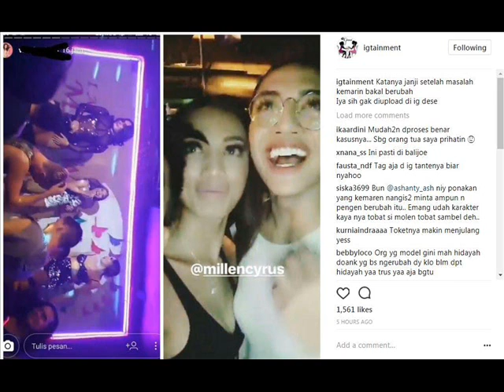Ngakunya Sudah Sadar Dan Insaf, Millendaru Kedapatan Hadiri Pesta Lagi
Mengaku Sudah Sadar, Foto Millendaru Hadiri Pesta Kembali Tersebar di Akun Gosip

Belum lama setelah mengumumkan kembalinya akun Instagram dan menyatakan sadar. Sosok Millendaru kembali beredar.

Sebelumnya Millendaru kesandung masalah karena akun Instagramnya mengaku di hack seseorang.
Dalam postingan itu, Millen bersama teman-teman prianya melakukan kegiatan yang tak pantas.

Hal itu langsung membuat keluarga turun tangan.
Dari video yang diklarifikasi oleh Ashanty, tante dari Millen itu menceritakan apa yang dilakukan oleh keluarga.

Millen juga mengaku sudah sadar, dari penyataanya di Instastory.

"Semoga masalah kemarin jadiin aku pelajaran yang bener bener sampe buat aku sadar dan depresi karna itu semua aku mohon untuk pihak pihak yang gak tau masalah nanya jangan bikin senssai atau menghebohkan hal hal yang bukan aku lakuin"

Akan tetapi belum berselang lama, kini Millen sudah kembali nakal.
Melalui postingan dari akun igtainment, terlihat Millen sedang berpesta dengan teman-temannya.

@igtainment "Katanya janji setelah masalah kemarin bakal berubah
Iya sih gak diupload di ig dese"

Hal ini membuat banyak orang berkomentar negatif.

@rraaiissyyaa888 "Ga bakalan bisa berubah kalo udah 'sakit' jenis ini"
@letici_at "Bener2 gak ada taubat taubat nya ya cong, udah maluin keluarga masih aja kelakuannya ga berubah"
@stellamaris.clara "Berubahnya kalo udah dapet azab dari Tuhan kali ya si Molen"
@zt.evelyna "ga ngerasa dtegur Tuhan yess